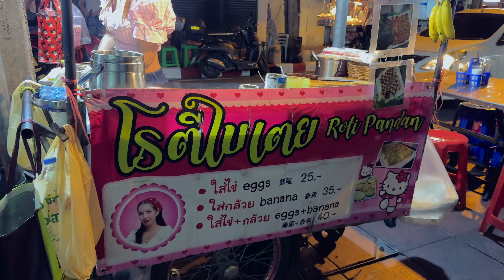HELLO KITTY Style PUY Roti Lady - Most Famous Thailand Street Food in Bangkok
The most famous thailand street food
Puy Roti Lady @Si Lom station

-- -- -- Location Details -- -- --
▼ Location
Puy Roti Lady
Bangkok, Thailand
▼Map